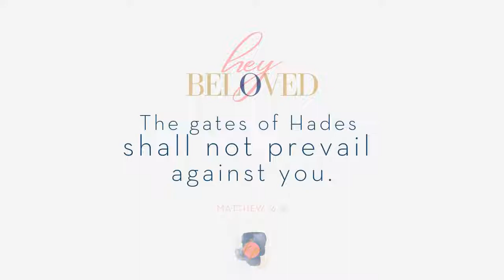Prophetic Word: You Will Prevail At The Gates | Winning Your Spiritual Battles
Hey Beloved, in this video, I'm sharing a prophetic word and prophetic teaching for overcoming at the gates where the enemy had access to your life.

Vidoe Hashtags